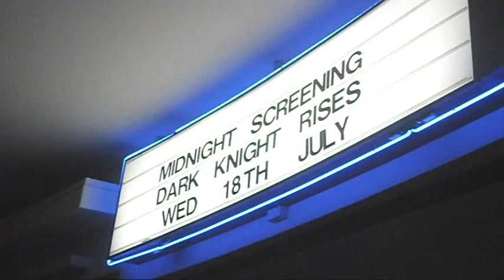The Dark Knight Rises Midnight Screening - Event Cinemas Tuggerah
A little bit of what went down at the Midnight screening at Event Cinemas Tuggerah for Christopher Nolan's new film, 'The Dark Knight Rises'.

The staff made trailer is property of Catherine Middleton.